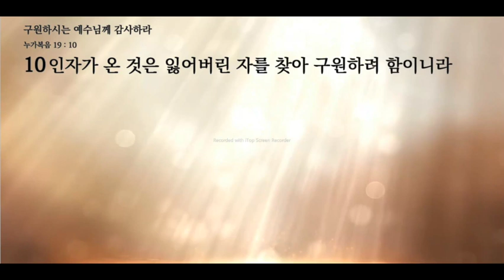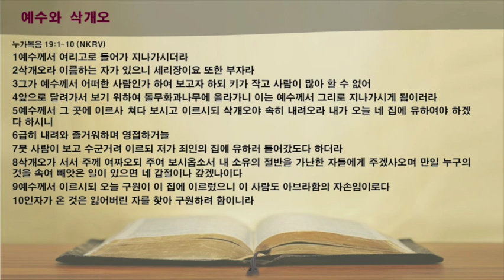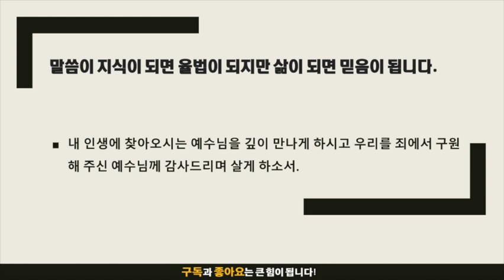묵상노트 ㅣ 구원하시는 예수님께 감사하라 (누가복음 19:1-10)